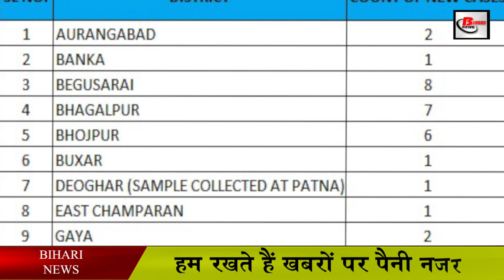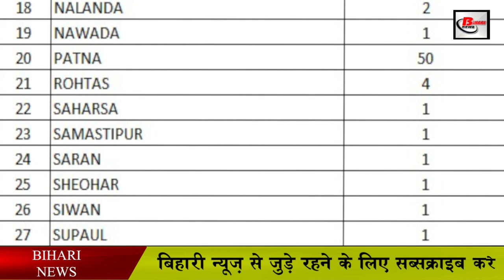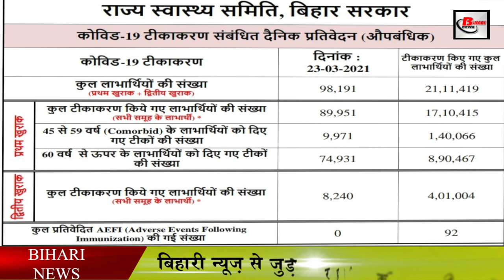बिहार कोरोना वायरस अपडेट. Corona virus update on 23 March 2021.